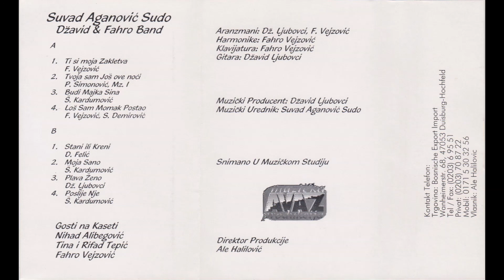Sudo Suvad Aganovic - Stani ili Kreni | Ceo Album | Muzicka Produkcija Avaz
✔ Google play:

Label and copyright: Muzicka Produkcija Avaz
YouTube & Digital distribution: